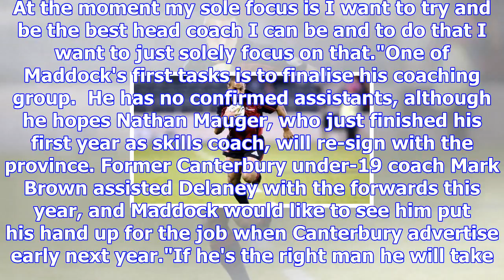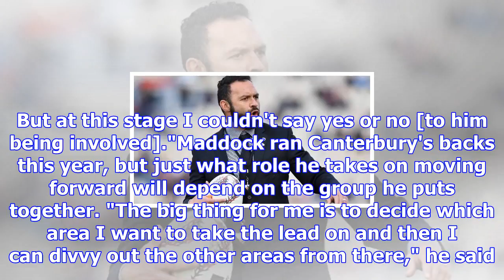New canterbury coach joe maddock ready for new challenge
ROBERT VAN ROYEN Last updated 17:55, November 22 2017 Joe Maddock will coach Canterbury through unti...